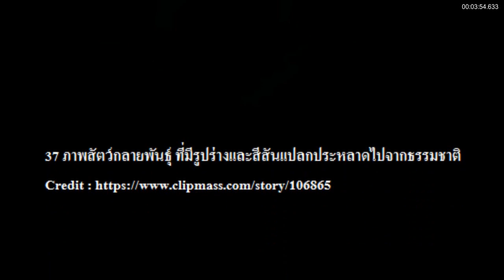37 ภาพสัตว์กลายพันธุ์ที่มีรูปร่างและสีสันแปลกประหลาด / 37 Animals With Most Unique Color Mutations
37 ภาพสัตว์กลายพันธุ์ ที่มีรูปร่างและสีสันแปลกประหลาดไปจากธรรมชาติ  / 37 Animals With The Most Unique Color Mutations On Earth
1. Deer with Piebaldism
2. Piebald python
3. Blonde elk
4. Bicolored peacock
5. Rare blue lobster
6. Erythristic Badger
7. Erythristic black backed jackal
8. Rottweiler has vitiligo
9. Pink dolphin
10. This tiger has a very distinctive coloration
11. Brown panda
12. Brown striped zebra
13. Who said all zebras have stripes?
14. Chimera cat venus
15. Chimera parakeet
16. Chimeric lobster
17. Chimeric rabbit
18. Beautifully colored Macaw
19. Blonde mongoose
20. Orange alligator
21. Strawberry colored leopard
22. Pink grasshopper
23. Pink katydids
24. Piebald squirrel
25. Distinctively colored leopard
26. Spotless cheetah
27. Partially melanistic squirrel
28. And his mirror image!
29. Piebald moose
30. Piebald fox
31. Pelusa the polar bear
32. Purple squirrel
33. Tigers have different color
34. Bicolored cardinal
35. Piebald raven
36. Panda Dolphin
37. King cheetah

ดนตรีประกอบ Dutty